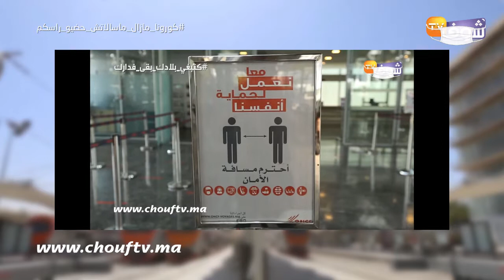إطلاق برنامج خاص بمناسبة عيد الأضحى والفترة الصيفية مع بطاقة جديدة تقدم تخفيضا بنسبة 50 في المائة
أعلن المكتب الوطني للسكك الحديدية عن إطلاق برنامج رحلات خاص لمواكبة تنقلات المسافرين، في أفضل ظروف السلامة الصحية والراحة، خلال فترتي عيد الأضحى والعطلة الصيفية، وذلك ابتداء من يوم الاثنين 27 يوليوز الجاري.